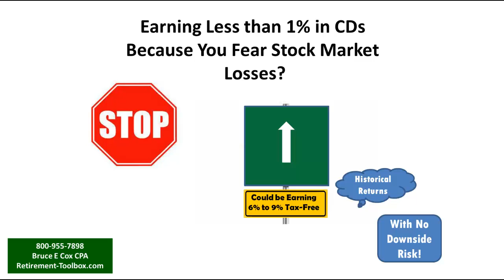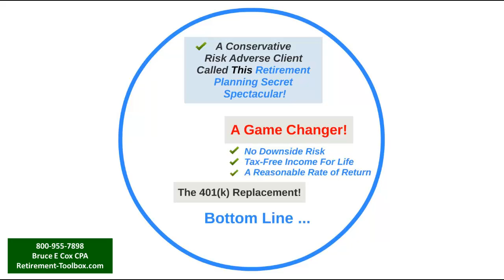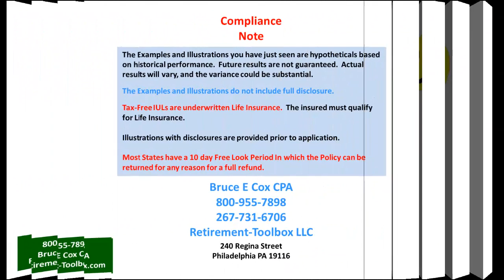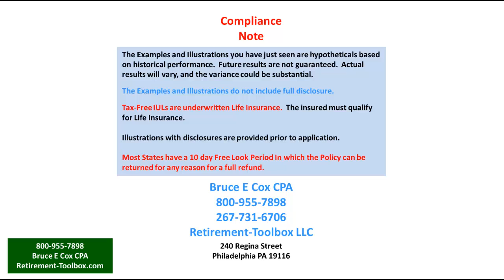Rolling over money in CDs because you fear stock market losses?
Rolling over CDs, earning less than 1% on your money, because you fear stock market losses? You could be earning 6% to 9% tax-free based on historical rates of return with no downside risk.  There is a little known IRS approved strategy that the wealthiest top 10% of American Families, including the top 1% have been using for more than 20 years to cut taxes and preserve capital.  The Strategy works. The Tax-Free pension alternative also known as living benefit life insurance and the tax-free IUL can Produce a Tax-Free Income You Won't Outlive!